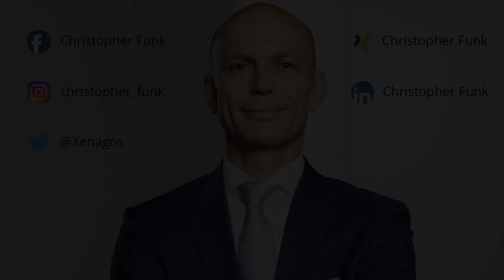Ein erfolgreiches Vertriebsteam aufbauen – 6 Fehler, die du vermeiden solltest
Du hast dein Unternehmen aufgebaut und jetzt willst du weiter wachsen. Du hast dir und deinem Team hohe Ziele gesetzt, dennoch stagniert das Wachstum. Entscheidend für deinen Erfolg ist dein Vertrieb. Du musst ein erfolgreiches Vertriebsteam aufbauen und deinen Vertrieb auf diese Weise skalierbar machen. Sei dir sicher, dass du deinen Vertriebsprozess genau kennst und dein Vertriebsteam richtig koordiniert ist. Erfahre jetzt welche 6 Fehler du vermeiden solltest, um dein Wachstum zu steigern.

Show Notes:
From Impossible To Inevitable [0:47]
Fehler, die du vermeiden solltest [2:08]

► From Impossible To Inevitable: How Hyper-Growth Companies Create Predictable Revenue